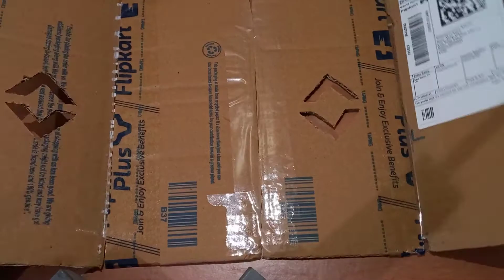DIY Night lamp|Night lamp making |Aficz hobz